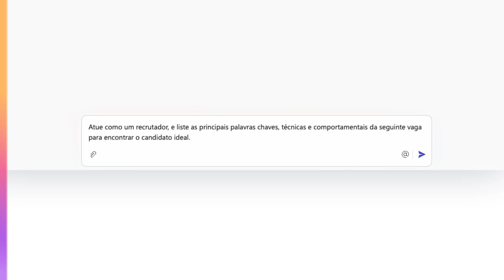Como extrair palavras chave de vagas com o Copilot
Este vídeo explora como o Copilot Web pode ajudar na identificação de palavras-chave essenciais para otimizar seu currículo e perfil no LinkedIn, facilitando a passagem pelos sistemas ATS e atraindo recrutadores. Aprenda a usar prompts para extrair habilidades técnicas e comportamentais de descrições de vagas, e como ajustar seu perfil de forma estratégica. Dicas importantes sobre honestidade nas habilidades e desenvolvimento de competências também são abordadas.